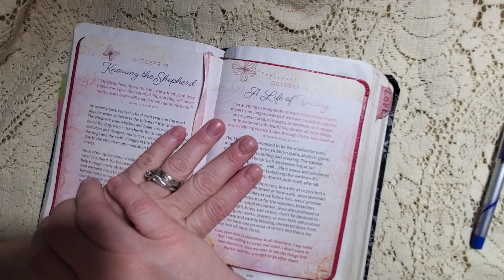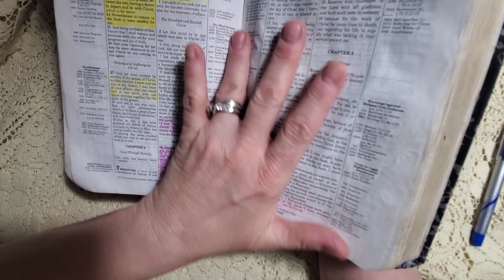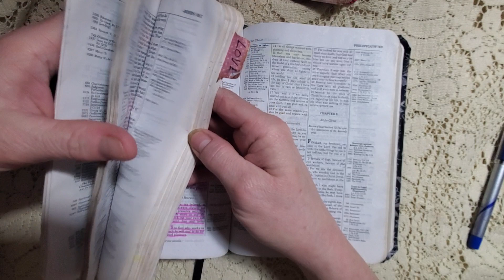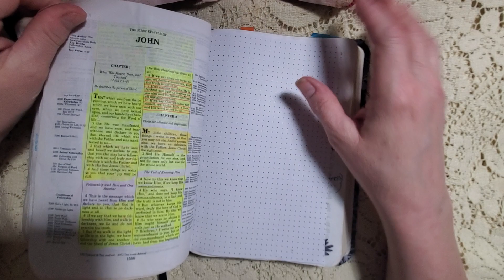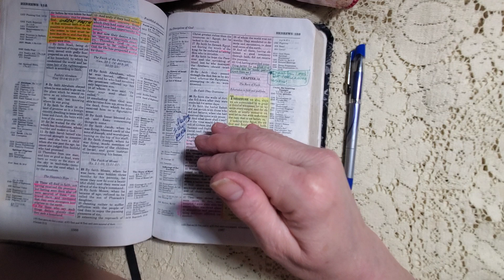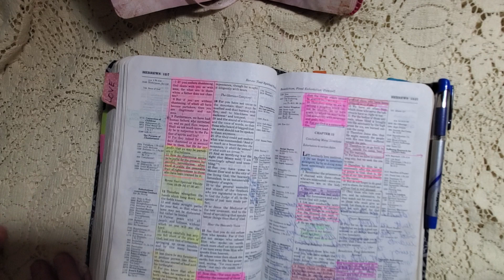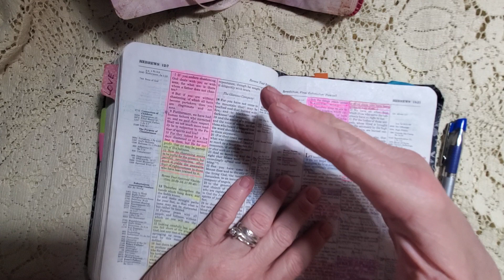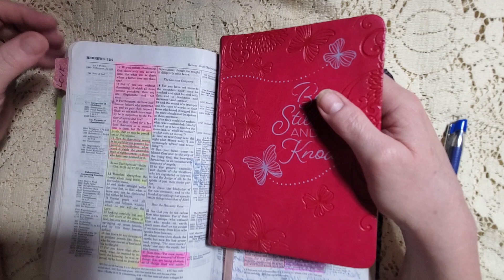Devotion for October 14, 2023 - A Life of Victory